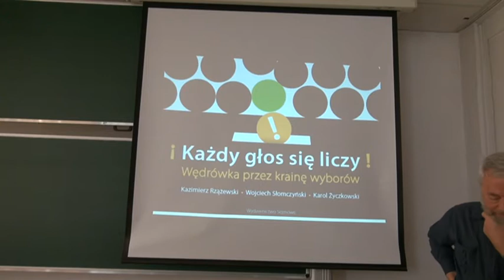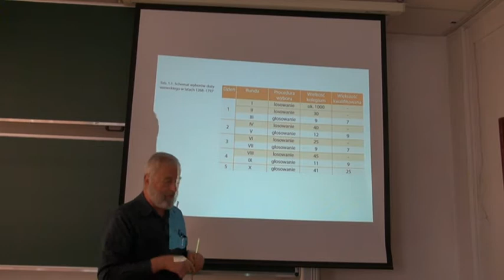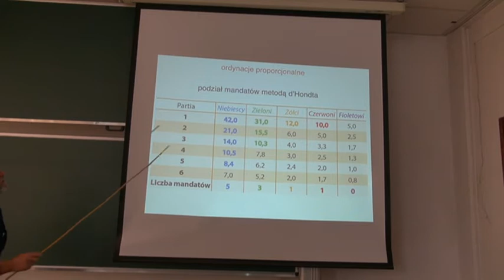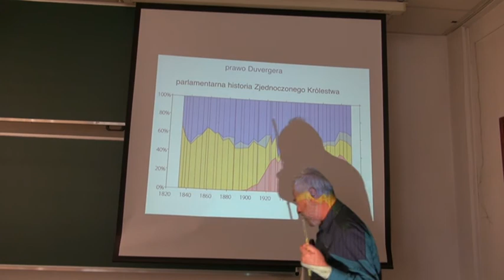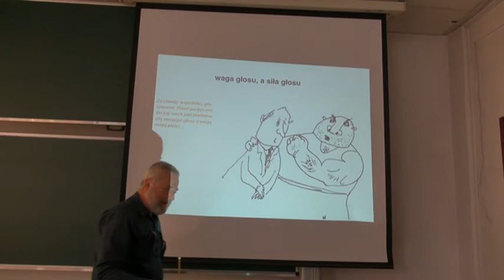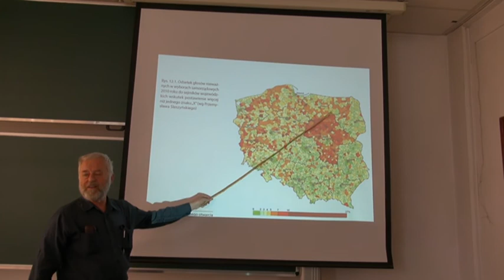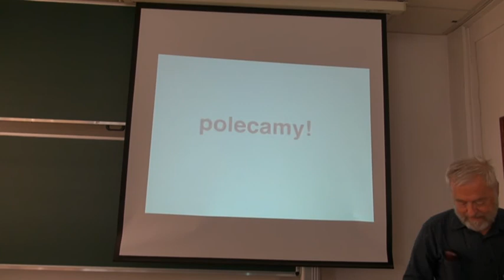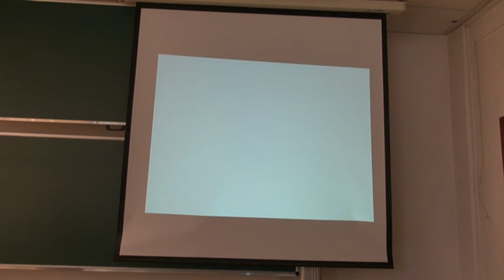prof. Kazimierz Rzążewski: Każdy głos się liczy!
prof. Kazimierz Rzążewski (CFT PAN): "Każdy głos się liczy!"